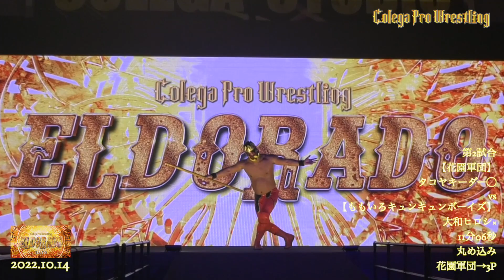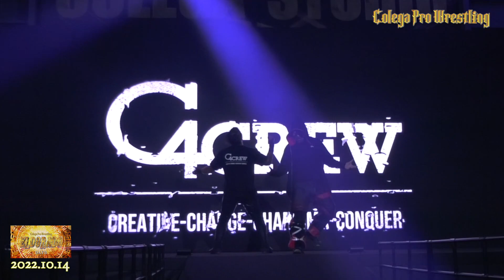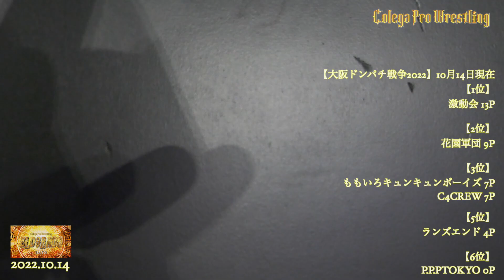【先週のまとめ】１番の詐欺師は誰？騙された人の負けゲーム【エルドラド DAY2 2022.10.14】【Best of last week Colegapw】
コレガプロレス【エルドラド DAY2 】
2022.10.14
コレガスタジオ

第1試合
【C4CREW】
大門寺崇
vs
ホラちゃん

第2試合
【花園軍団】
タコヤキーダー
vs
【ももいろキュンキュンボーイズ】
大和ヒロシ

第3試合
【ランズエンド】
崔領二
vs
【KOCチャンピオン】
土肥こうじ
vs
【C4CREW】
藤田ミノル

全試合生配信バージョンはこちら

コレガプロレス出演のプロレスラー・コレガスタジオその他コラボ案件、受け付けています！
★これがプロレス？【コレガプロレス】とは

大阪の新観光名所！大阪駅より2駅、福島区野田に横幅11mの巨大スクリーン完備のリング常設会場
【コレガスタジオ】
で公演を開催する2021年に誕生した、大阪発のエンターテイメントプロレス団体！
毎週木曜日、金曜日、土曜日にストーリー形式の公演を開催しています。

★大阪発のエンターテイメント！【コレガプロレス】を初めて見る方はまずこちらをご覧ください

コレガプロレスのレスラーとのYouTube案件
コレガスタジオを利用しての撮影
スポンサーのご依頼はコチラ
★コレガスタジオ(Colegastudio)

〒553-0007　大阪府大阪市福島区大開3丁目1-34

【千日前野田阪神駅　徒歩8分】
【阪神本線野田駅　徒歩8分】
【JR環状線JR野田駅　徒歩8分】
【JR海老江駅　徒歩8分】
【阪神本線淀川駅　徒歩6分】
★大阪の新観光名所！コレガプロレスが見れる【コレガスタジオ】へのアクセス

【コレガプロレス登場人物相関図】
★YouTubeメンバーシップ【Colegaworld】

☆【月額390円】で限定動画や限定ライブが見放題
☆アカウント名の横にメンバーバッジがつきます！
☆LIVE配信時のチャット欄＆動画のコメント欄で専用スタンプ利用可能！

★SNS

★About Colega Prowrestling

2 stations from Osaka station!We are Entertainment professional wrestling organization born in 2021.Corega Studio have a Huge screen with a width of 11m & ring fukushimakunoda osaka Japan.
We are holding a performance everyweek Thursday,Friday,Saturday from Corega Studio!

★Please see here first for the first time Colegaprowestling

★Colegastudio

【8 minutes walk from Subway Nodahanshin Station】
【8 minutes walk from Hanshin Main Line Noda Station】
【8 minutes walk from JR Loop Line JR Noda Station】
【8 minutes walk from JR Ebie Station】
【6 minutes walk from Hanshin Main Line Yodogawa Station】
★Access to colegastudio

【Appearance player correlation diagram】
★YouTubememenber【Colegaworld】

☆Unlimited viewing of limited videos,limitde live for 390 yen per month
☆You can put on a badge next to the name
☆Dedicated stamps can be used in the chat section and video comment section during LIVE distribution!

★SNS